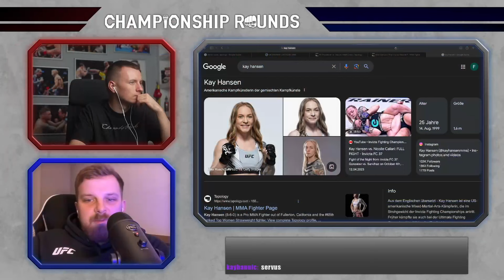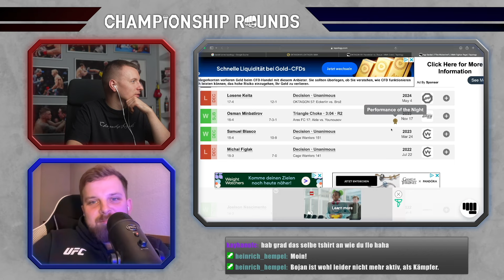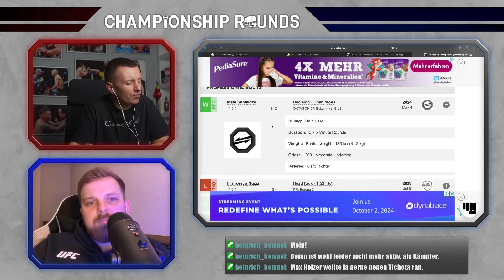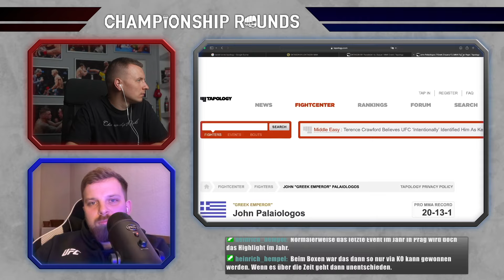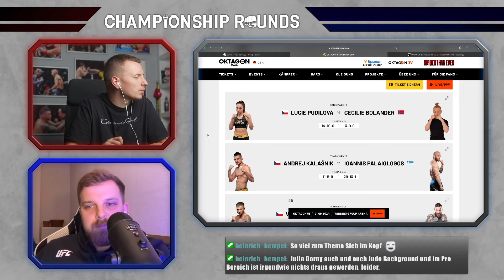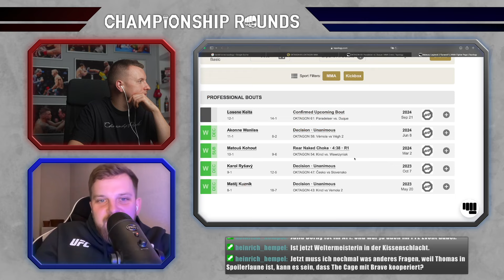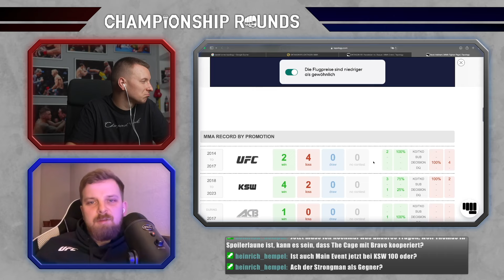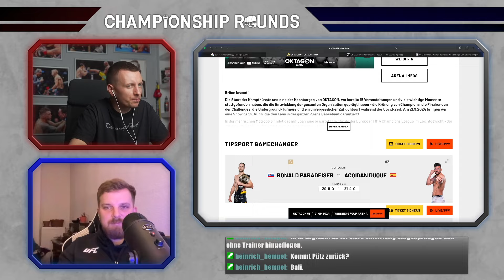Oktagon 61 Vorschau | Paradeiser - Duque | Keita - Legierski | Attila Korkmaz | Muradov - Ashkam